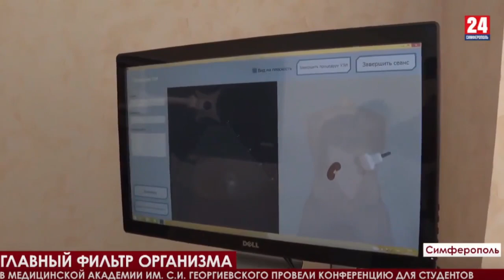В Крыму разрабатывают новые методики лечения заболевания почек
Телеканал «Крым 24». В эфире – директор Медицинской академии им. С.И. Георгиевского КФУ им. В.И. Вернадского Евгений Крутиков